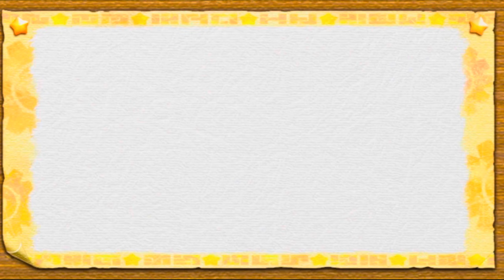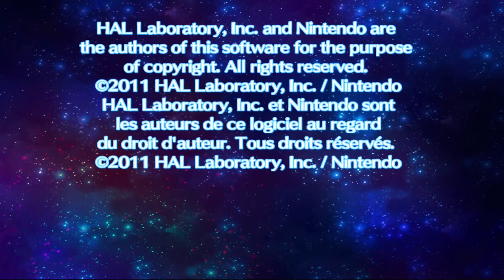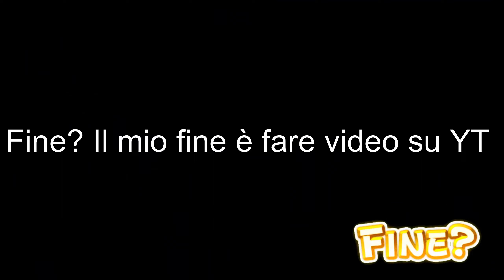Kirby's Adventure Wii #18 - Finiamo l'avventura - w/Cugino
Ed eccoci ad affrontare Landia... Plot Twist. Purtroppo ho tagliato alcune battute molto divertenti che abbiamo fatto io e mio cugino durante il primo filmato.